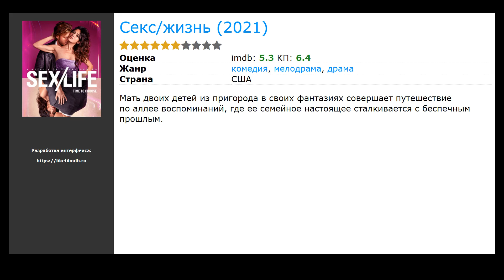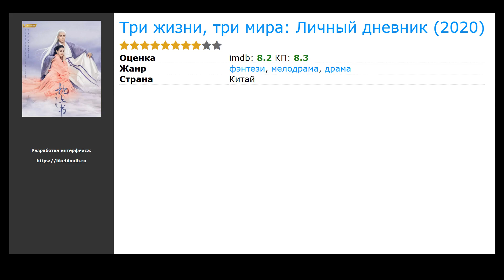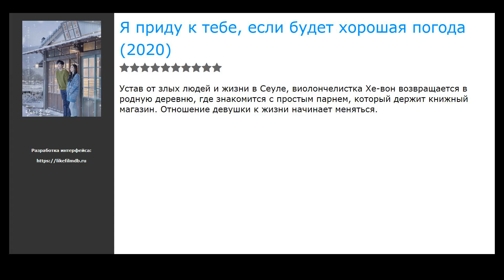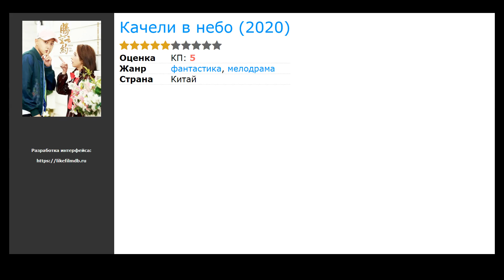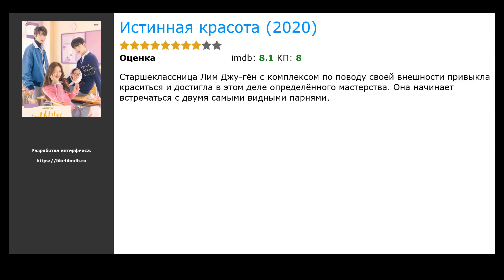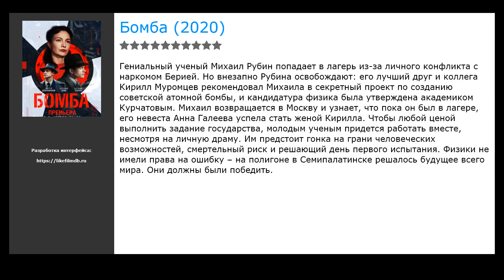20 лучших сериалов мелодрам про спецагентов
Список лучших сериалов мелодрам про спецагентов, отобранных посетителями нашего сайта:

00:00 Вступление
00:10 Dnevnik velikog Perice (2021) / жанр: мюзикл, драма, мелодрама / в главных ролях: Живко Аночич, Mirjana Bohanec, Айва Бабич
00:26 Лунная река (2021) / жанр: мелодрама, история, боевик / в главных ролях: Ким Со Хён, На Ин-у, Джи-су
00:39 Секс/жизнь (2021) / жанр: драма, мелодрама, комедия / в главных ролях: Сара Шахи, Майк Фогель, Адам Демос
00:58 Замужняя женщина (2021) / жанр: драма, мелодрама / в главных ролях: Риддхи Догра, Моника Догра, Сухаас Ахуджа
01:11 Такая сладкая любовь (2020) / жанр: мелодрама / в главных ролях: Лео Ло, Бай Лу, Сяо Янь
01:24 Шоу про любовь (2020) / жанр: мелодрама / в главных ролях: Галина Безрук, Дмитрий Ермак, Константин Крюков
01:37 Три жизни, три мира: Личный дневник (2020) / жанр: фэнтези, драма, мелодрама / в главных ролях: Дилраба Дилмурат, Гао Вэйгуан, Бэйрон Чэнь
01:56 Властелин Цзю Лю (2020) / жанр: драма, мелодрама, история / в главных ролях: Бай Лу, Сюй Мучань, Yi Lai
02:09 Любовь лечит (2020) / жанр: мелодрама / в главных ролях: Екатерина Волкова, Роман Полянский, Андрей Заводюк
02:25 Я приду к тебе, если будет хорошая погода (2020) / жанр: мелодрама / в главных ролях: Пак Мин Ён, Со Кан Джун, Мун Чжон Хи
02:41 Елена Прекрасная (2020) / жанр: мелодрама / в главных ролях: Александр Давыдов, Антон Батырев, Елизавета Майская
03:00 День Святого Валентина (2020) / жанр: мелодрама / в главных ролях: Алла Юганова, Инга Стрелкова-Оболдина, Алексей Зубков
03:17 Качели в небо (2020) / жанр: мелодрама, фантастика / в главных ролях: Фань Шици, Ху Бинцин, Пань Цзинчжи
03:36 Закаты и рассветы (2020) / жанр: детектив, мелодрама / в главных ролях: Валерия Ланская, Дмитрий Миллер, Олег Каменщиков
03:52 Перекати-поле (2020) / жанр: мелодрама / в главных ролях: Ксения Гусева, Илья Ильиных, Константин Белошапка
04:11 Тёплая летняя ночь Цзюня и Нуань (2020) / жанр: мелодрама / в главных ролях: Дэн Чаоюань, Ван Цзывэй, Dongshan Li
04:24 Истинная красота (2020) / жанр: мелодрама, комедия / в главных ролях: Мун Га Ён, Чха Ын-у, Хван Ин-ёп
04:37 Личная жизнь (2020) / жанр: драма, триллер, мелодрама / в главных ролях: Ко Гён Пё, Со Джу-хён, Ким Хё Чжин
04:50 Суть счастья (2020) / жанр: мелодрама, комедия / в главных ролях: Кон Мён, Соджин, Ю Чжи Ин
05:09 Бомба (2020) / жанр: военный, история, мелодрама / в главных ролях: Евгений Ткачук, Евгения Брик, Виктор Добронравов

► Новые Сериалы мелодрамы про спецагентов которые уже вышли в хорошем качестве на нашем сайте